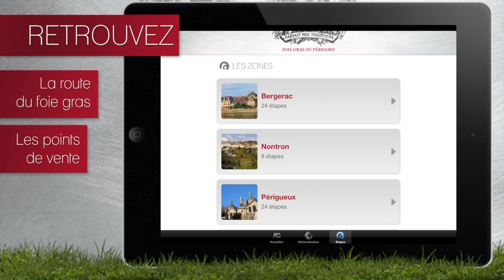Le foie gras du Périgord lance son application mobile et gourmande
Grace à l'application mobile du foie gras du Périgord, suivez en direct l'actualité du foie gras du Périgord ! Découvrez les articles du mag', les recettes, l'agenda mais aussi retrouvez la route du foie du foie gras et les points de vente.

Disponible sur IOS et Androïd, l'application foie gras du Périgord vous offre une immersion total au coeur de la production de ce produit ancestral.